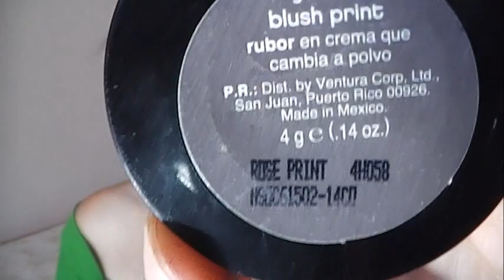RESEÑA: RUBORES EN CREMA CYZONE "Blush Print" | I am Gladys | Review: Cream blushes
Hooola! Hoy les dejo un reseña y es sobre los nuevos rubores en crema con acabado en polvo de CyZone, de la línea "Blush Print".
Los tonos son Rose Print, Pink Print y Orchid Print. Me faltó uno pero consideré que con estos tres podía dar una buena opinión. Espero que les guste mucho y sobre todo que les sirva.

iamglaadys

Reseña, review, cyzone, cy zone, rubores en crema, rubores, cream blush, i am gladys, iamgladys